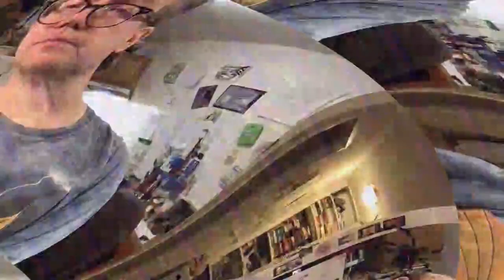[EPILEPSY WARNING] Movie 23 03 28 01h19m00s *Photosensitivity Warning*